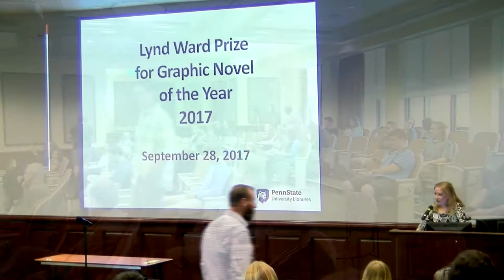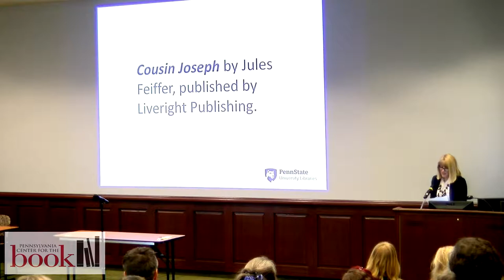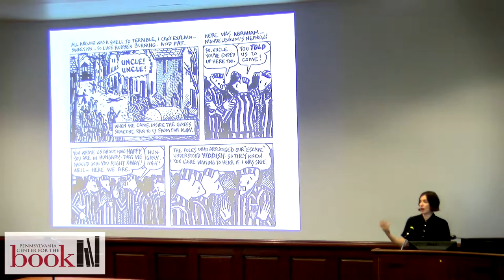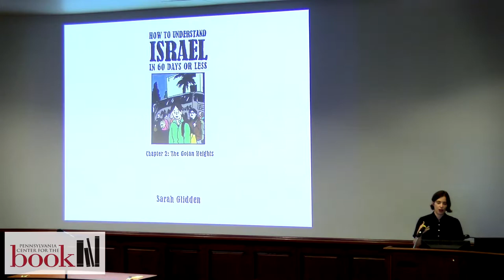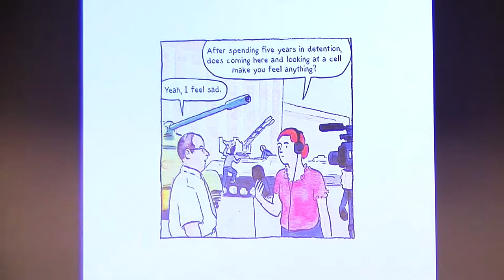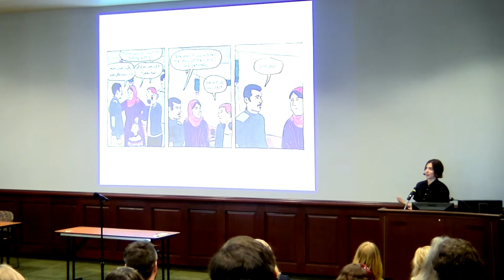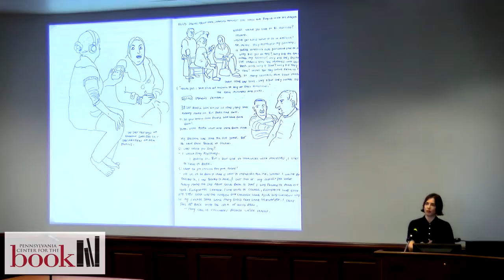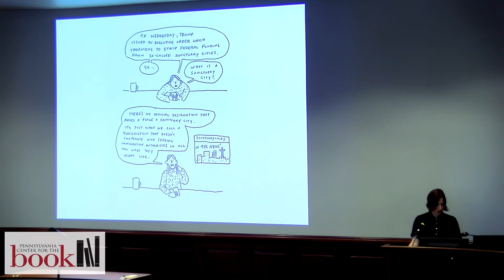2017 Lynd Ward Graphic Novel Prize Winner - Sarah Glidden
Sarah Glidden accepts the 2017 Lynd Ward Graphic Novel Prize for Rolling Blackouts (Drawn and Quarterly).

Sponsored by Penn State University Libraries and administered by the Pennsylvania Center for the Book, an affiliate of the Center for the Book at the Library of Congress, the Lynd Ward Graphic Novel Prize is presented annually to the best graphic novel, fiction or non-fiction, published in the previous calendar year by a living U.S. or Canadian citizen or resident. The award is presented at a ceremony held at Penn State, to the creator(s) of the award-winning book.

This program features (in order of appearance):
Ellysa Stern Cahoy --- Assistant Director, PACFTB
Stephanie Orme --- 2017 Selection Jury, Chair
Sarah Glidden --- Rolling Blackouts, 2017 Lynd Ward Graphic Novel Prize Winner

PA Center for the Book YouTube Sound Logo composed by Stephen Hopkins, Ph.D.

Videography by Mara Katria & J. Jeff Ungar